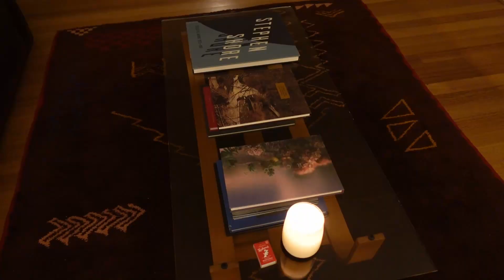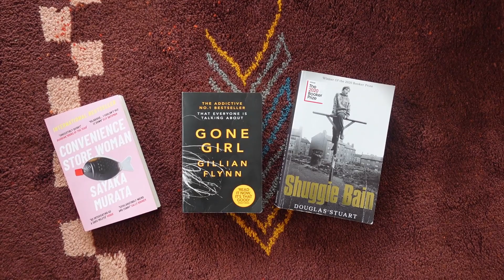Weekend Diaries | Feeling Low, Book Chats, Catch Up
Thanks for being here. x

Me - @gemma_walsh
My Food - @plantmagic_au